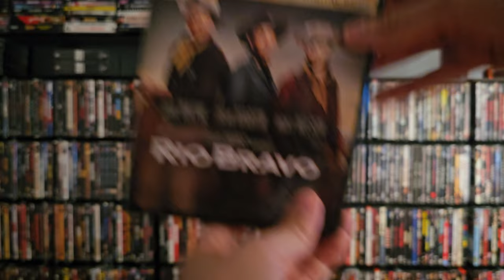Review | Rio Bravo (4K, 1959) | Warner Brothers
Hi everyone!

Back again with another review.

Very excited to be working with Warner Brothers! This time around we are checking out their new release of the 1959 Classic by Howard Hawks "Rio Bravo"

Check it!

Jeremy

Twitter.com/Nesruler22

Follow me on Letterboxd:
Letterboxd.com/Nesruler22